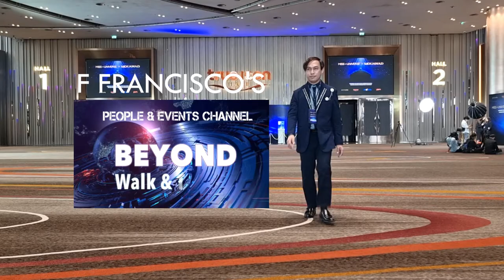[BEHIND THE SCENE] TAY TAWAN AT LOEWE PHOTO SHOOT หล่อมาก